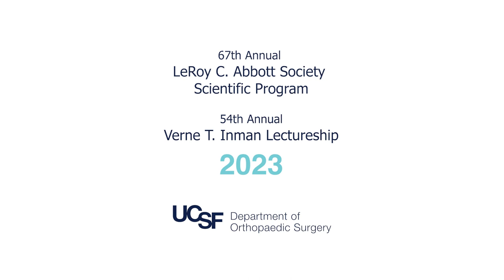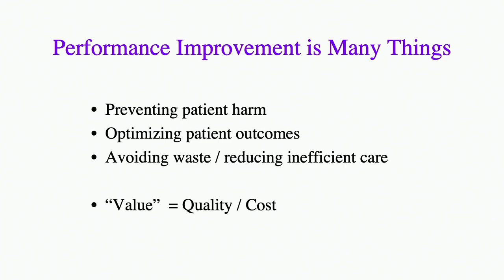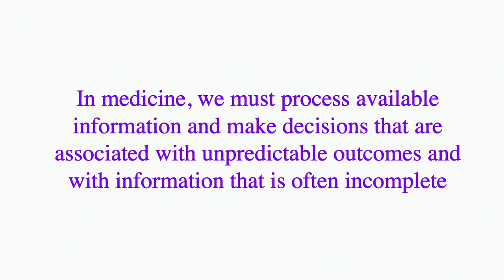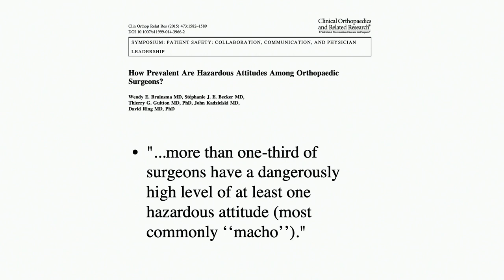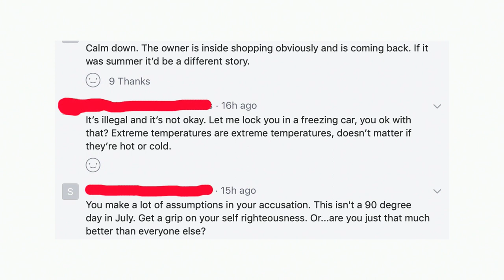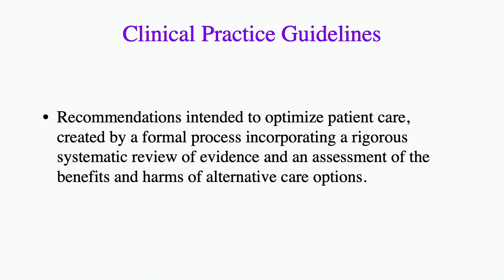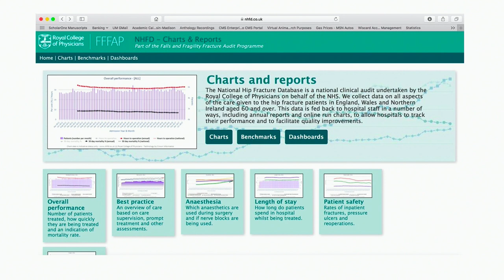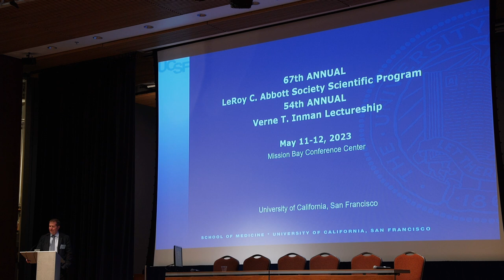Performance Improvement for Surgeons - Andrew H. Schmidt, M.D.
All talks presented at the 67th Annual
LeRoy C. Abbott Society Scientific Program and
54th Annual
 Verne T. Inman Lectureship on May 11-12, 2023, in San Francisco, CA.